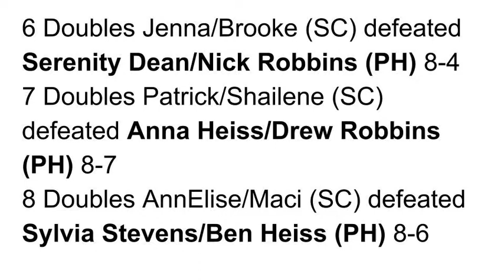Tennis vs. St. Clair Edited